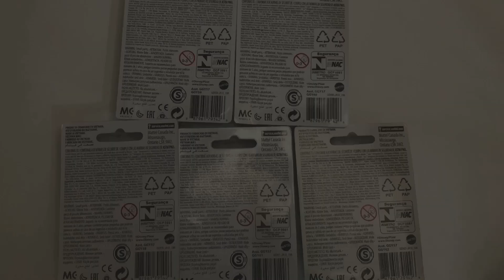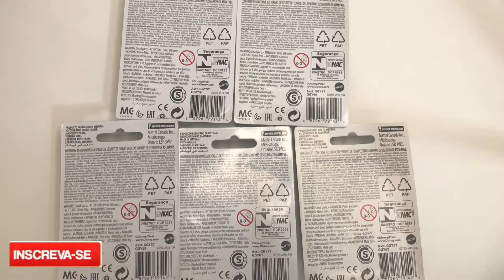TOY STORY | Coleção mini figuras - Mattel ( Unboxing)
A Mattel lançou a coleção de mini figuras do toy story , uma franquia que em 2021 comemora 26 anos , ganhadora de 3 Oscar e a primeira animação feita por computação gráfica do mundo !! Confere comigo o unboxing destas  figuras !!

 É o clube de leitura do canal que explora o Multiverso  da família King , estamos lendo em ordem cronológica um livro por mês ! Vem ler com a gente !

📬correspondencias:
por favor enviar para :
Dayane Brant
Rua Olegário Maciel 261
loja 57-Guilherme eletrônicos
galeria ferreira-Bairro Centro
CEP:38700122
Patos de Minas-MG
Brasil

🙌🏻Parcerias e divulgação:
por favor entre em contato conosco antes de enviar seu material, para acerto de detalhes.